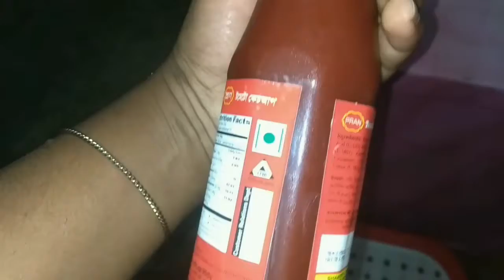আমার ছোট্ট মেয়েটি এখন গাড়ি চালাতে পারে, আমার সিম্পল লাইফ স্টাইল Blog Video-2021